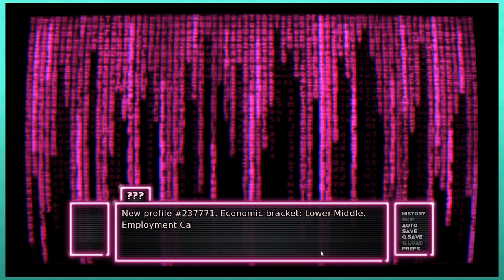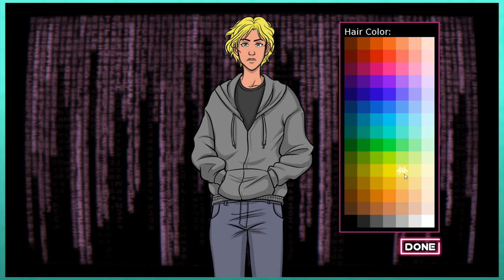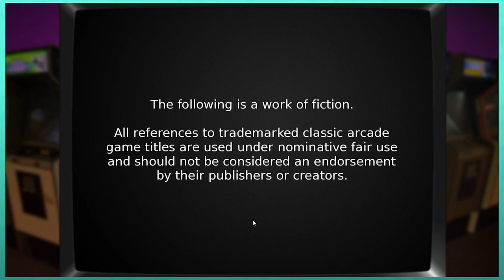xXCOOL KIDXx | Let's Play Arcade Spirits - PART 1 | Full Release Gameplay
ARCADE SPIRITS is out TODAY! Go check it out.

Arcade Spirits Steam description
"Arcade Spirits is a romantic visual novel that follows an alternative timeline where the 1983 video game crash never occurred. It's 20XX and you've just started a new job at the Funplex game arcade. Who will you meet along the way? Will you find the romance you're seeking?"

Pawl and I were looking for something new to play around with, and thought it might be fun to mess around with the hottest new dating sim! Fiction Factory Games are a great set of devs, and have created a very lovingly crafted game with Arcade Spirits. Typical dating sim gameplay is blended with choice mechanics, and personality / relationship tracking metrics. I think they really make Arcade Spirits stand out!